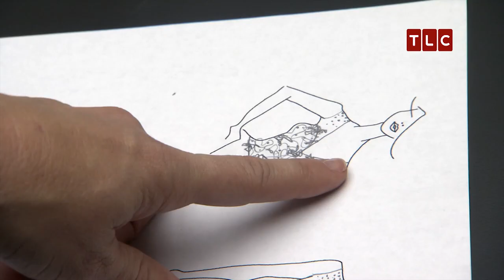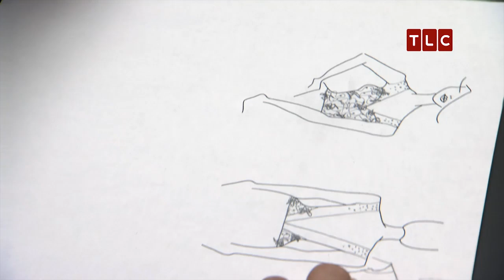One Dress, Two Looks | Bride By Design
Heidi is tasked to make a custom two-in-one gown for Tia and she has not done it before.

On Bride by Design, Birmingham, Alabama-based wedding dress designer Heidi Elnora makes creative custom gowns.

Want more Bride By Design?

About TLC:
TLC is a global lifestyle and entertainment destination, presenting non-scripted and scripted programming featuring real life stories and universal themes that resonate with viewers around the world.